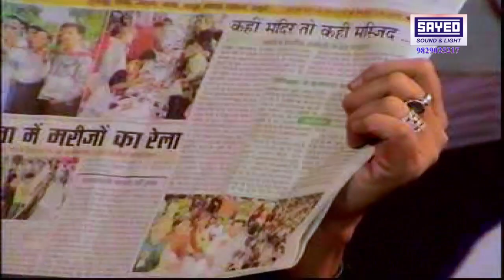parveen rangili l new qawwali l dam mast kalandar l chotila urs l sayed sound live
☛Connect with # SAYED SOUND☚ # chotilaqawwali
►Qawwali #  teri jogan aayi
►Qawwal
►Music Label # SAYED SOUND & LIGHT PALI
►Presented by #  SAYED SOUND & LIGHT PALI